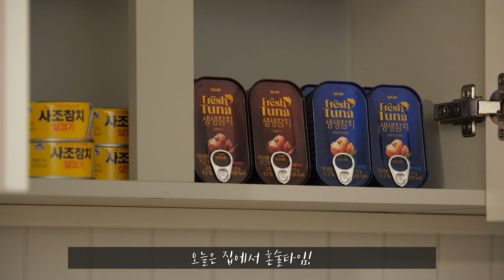생생참치, 네가 있어야만 여기가 고급 와인바 🍷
똑똑똑-
여기가 바로 그 고급 와인바
안 부럽다는 자취방인가요? 🍷

취향을 넘나드는 다양한 와인부터
프리미엄 참치 생생참치 로 만든
파스타부터 타파스 고급 안주까지!

고급 와인바 안 부러운
우리집 럭셔리 와인바로 놀러와 ٩(ˊᗜˋ )و

🍕 사조대림 유튜브 3월 EVENT 참여하고 피자 먹자! 🍴

💙 참여 방법
① 사조대림 유튜브 구독 클릭❕
② 아래 링크에 접속해 구독 인증샷 및 정보 입력
(게시물에 댓글과 좋아요 누르면 당첨 확률 UP! 🔺)

💙 경품: 도미노피자 슈퍼디럭스(오리지널) M + 콜라1.25L (5명)

✅ 이벤트 기간: 2022년 3월 25일 (금) ~ 4월 3일 (일)
✅ 당첨자 발표: 2022년 4월 7일 (목)

※ 구글 폼을 작성해야 이벤트 참여가 완료됩니다.